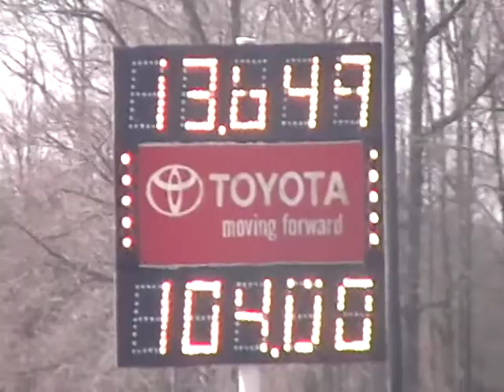English Town Part 7